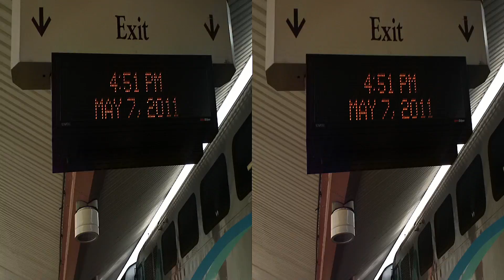3D 1080p HD video - Santa Fe 3751 steam locomotive trainset at Los Angeles Union Station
Santa Fe 3751 steam locomotive trainset at Los Angeles Union Station leaving the National Train Day festivities. Recorded 7 May 2011 on the Sony MHS-FS3 3D 1080p camcorder.